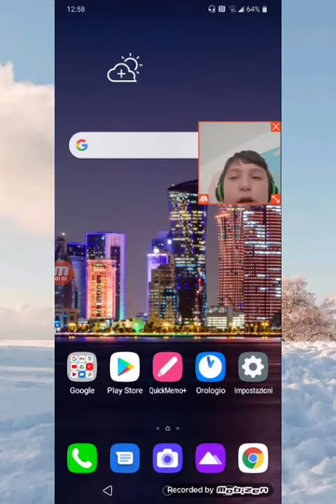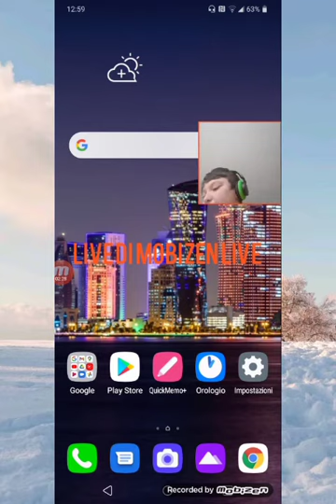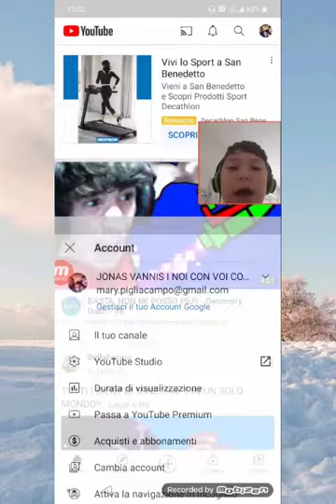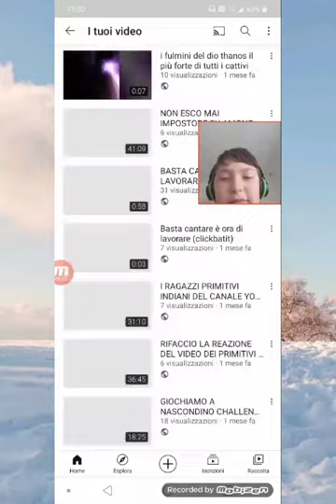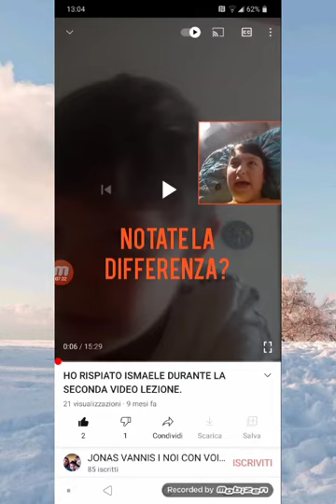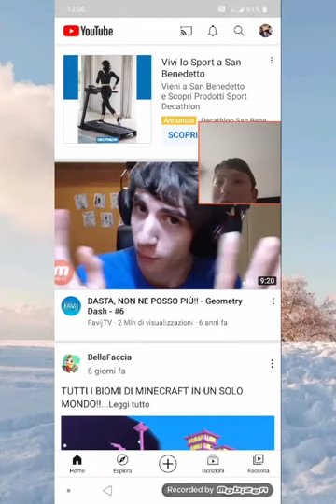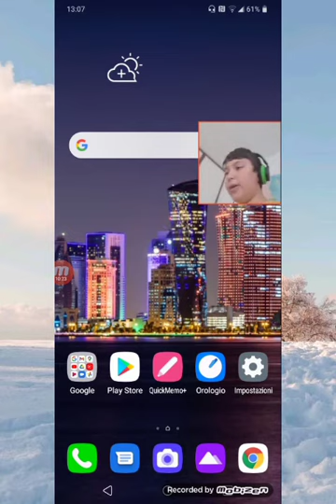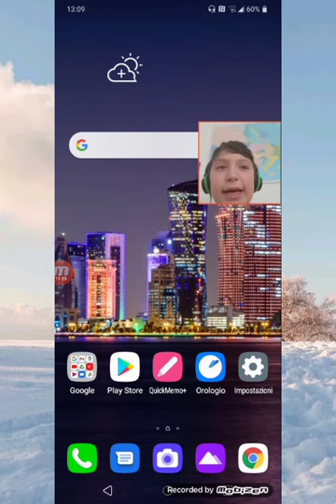IL MIO PRIMO ANCORA CIAO A TUTTI!il ritorno di mobizen-addio(2S).